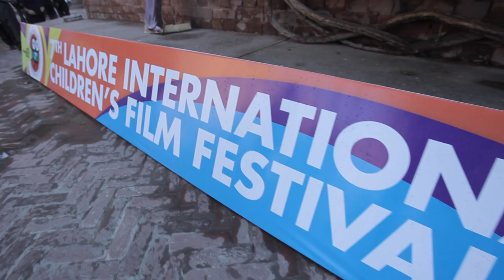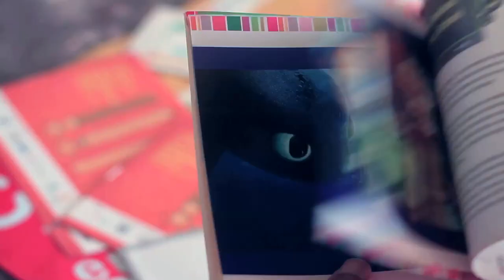Promo 10th Lahore International Children'd Film Festival 2018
Promo: 10th Lahore International Children's Film Festival
A project of The Little Art